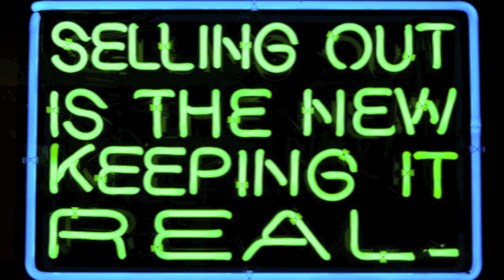Eripz ft. Dj Parks - VIBE 2012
Props to DG  Beats for the instrumental!

Production/Mix/Edit - Eripz